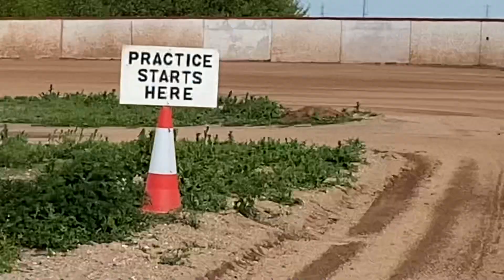Lydd Speedway practice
Sonny Springer British champion speedway rider 125/150 pit bike rider and wheelies

Lydd Speedway on the 23rd of may 2021

Song: Believe me